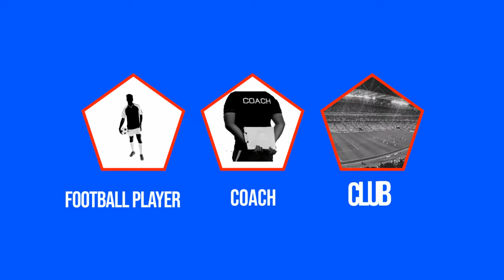Motion Graphics for TBD Sport management